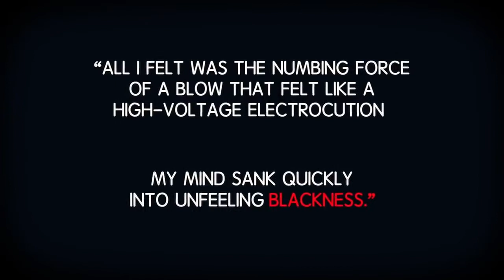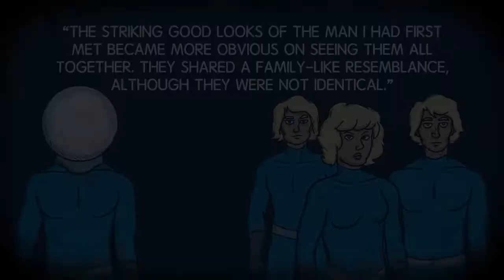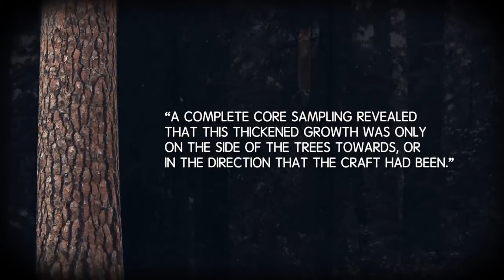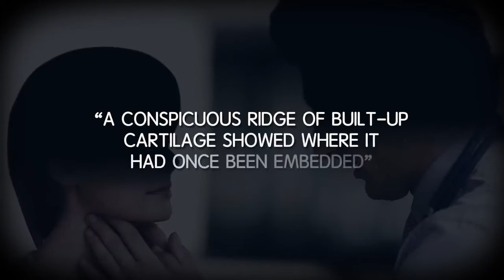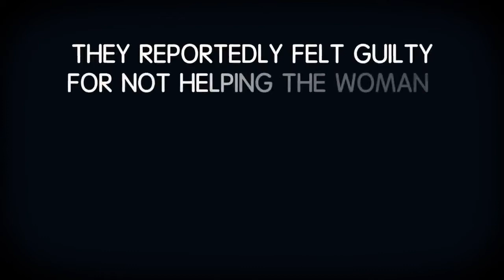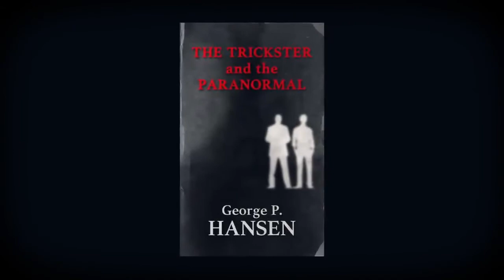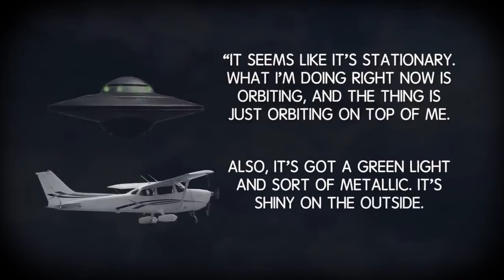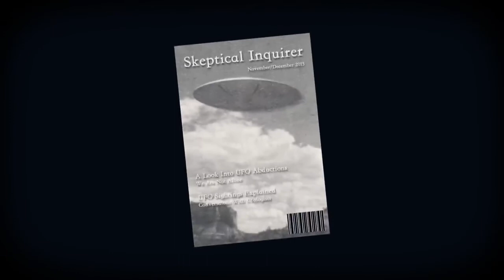Unexplained Alien Abduction Cases in History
The world is full of bizarre unexplained cases that are not easily to believe. however in this video we elaborate 3 cases that took place and proves alien abduction is real. Drop your comments to see what you believe concerning these cases.

MUSIC
Classic
Licensed via Warner Chappell Production Music Inc.

STILLS
Group of multi-ethnic business people
Rawpixel/Getty Images
confidential rubber stamp
chokkicx/Getty Images
Folder with document
subjug/Getty Images
Old paper sheets, vintage photo frames and corners, open book
LiliGraphie/Getty Images
Empty television studio with camera
Grafissimo/Getty Images
investigation brown grunge round vintage rubber stamp
Aquir/Getty Images
air traffic controller and microphone
tigristiara/Getty Images
Illuminated runway at dusk
Nils Bracht / EyeEm/Getty Images
United Nations Flag
Secret Service Agent Listens To Earpiece, Behind
jackethead/Getty Images
Wooden cross section
sbayram/Getty Images
Worker
Vectorig/Getty Images
Construction Workers.
Vectorig/Getty Images
Scenic View Of Silhouette Mountain Against Sky At Night
Stephen Zimmerman / EyeEm/Getty Images
Low Angle View Of Suspension Bridge
Cristian Bortes / EyeEm/Getty Images
Windows-half open window vector
dyeekc/Getty Images
tunnel
Michael Klippfeld/Getty Images
Road reflected in rear view mirror, close-up
Bernhard Lang/Getty Images
UFO flying over desert
PBNJ Productions/Getty Images
Hand knocking on the door
KatarzynaBialasiewicz/Getty Images
Medical consultation
GARO/PHANIE/Getty Images
Abandoned Machinery On Field Against Sky
Janos Brosig / EyeEm/Getty Images
The New York Post Building
MADO Productions/Getty Images
Medical
webphotographeer/Getty Images
Nasal Concha Hypertrophy, X-ray
BSIP/UIG/Getty Images
New York City skyline detailed silhouette
irayoflight/Getty Images
Ponderosa pine tree forest, Kaibab National Forest, Arizona, USA.
Panoramic Images/Getty Images
Quiet Anxiety
RJohn97/Getty Images
Security guard with earpiece at public speech
Blend Images - Hill Street Studios/Getty Images
Vector of Silhouettes of Business People Working
Vector of Silhouettes of Business People Working/Getty Images
Fake news propaganda hoax Rubber Stamps
VladSt/Getty Images
Empty pages
Maurizio Cigognetti/Getty Images
Male police officers on the beat
UpperCut Images/Getty Images
Rural view towards cape Wickham, King Island, Bass Strait, Tasmania, Australia.
Southern Lightscapes-Australia/Getty Images
UFO in flight above urban park (Digital Composite)
Ray Massey/Getty Images
Crime scene forensics investigator with digital camera taking pictures
stevanovicigor/Getty Images
Cape Otway lightstation
Marc Dozier/Getty Images
Alien Spaceship On Earth
ktsimage/Getty Images
Portrait of a senior business man
GlobalStock/Getty Images
UFO above car with open door
Ann Cutting/Getty Images
Blue CloudScape
ykol/Getty Images
Alien Entering Room, Backlit with Streaming Light
Glasshouse Images/Getty Images
Silhouette of an alien
Michael Heiko/Getty Images
Airplane propeller with 3 blades
AlexLMX/Getty Images
The mothership has arrived
Yuri_Arcurs/Getty Images
UFO over Mojave Desert, California, USA (B&W)
Joe McBride/Getty Images
Cessn

Check out Ryan and Shane’s research notes for this episode